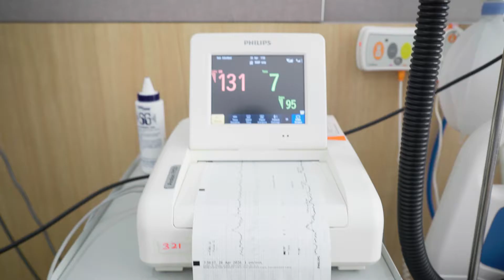ONE YEAR HAS PASSED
YOU WHAT TIME IT IS.. HAPPY BIRTHDAY TO MY DAUGHTER.